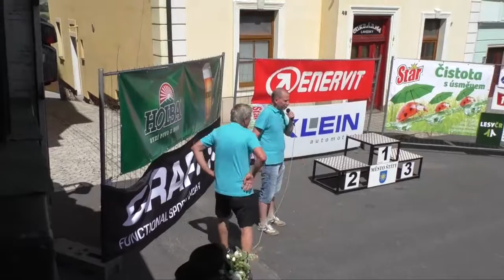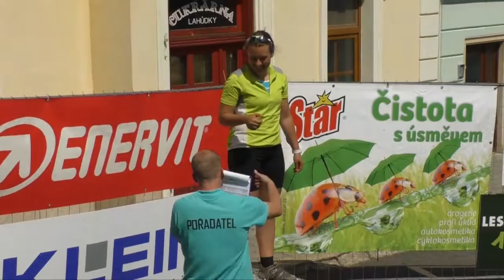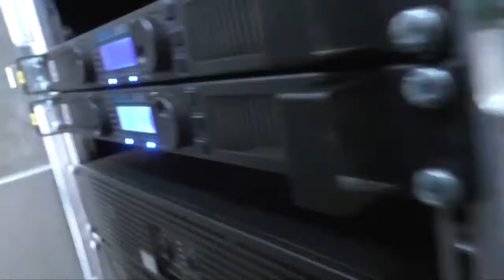Rampušák - Štity 2016